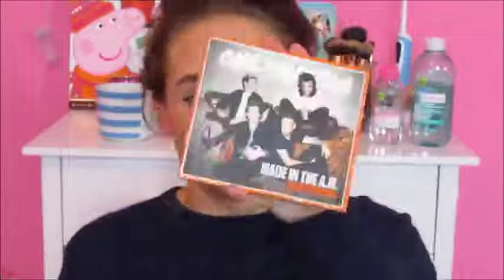November Favourites | Lucy Birch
HAND PALLET
THEY ARE ALSO HAVING A DEAL. YOU GET THE HAND PALLET FREE WITH ANY ORDER!